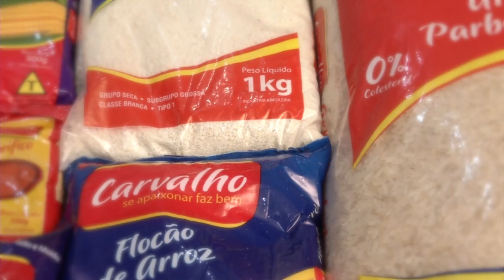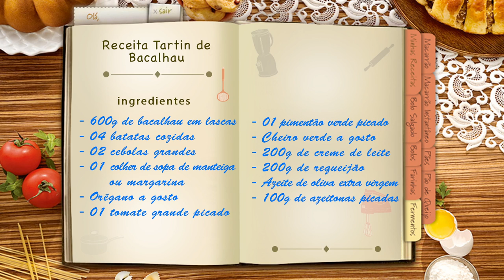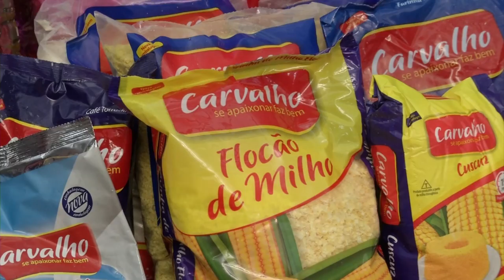QUADRO "BOA MESA" TARTIN DE BACALHAU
Aprenda a fazer um delicioso Tartin de Bacalhau com o chef Bezelga.